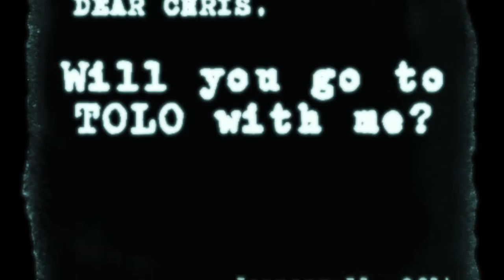Just Gotta Ask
Throwback to me asking Chris to the TOLO dance in January 2014!